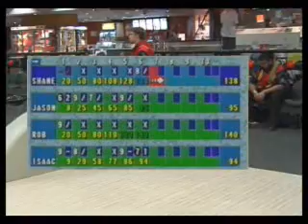Episode 1 - Our first TV show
What the hell here it is. Embarrassing because this first show bears NO resemblance to episodes 124 upwards to 224 when the show closed. First ball in the gutter - OH Well!